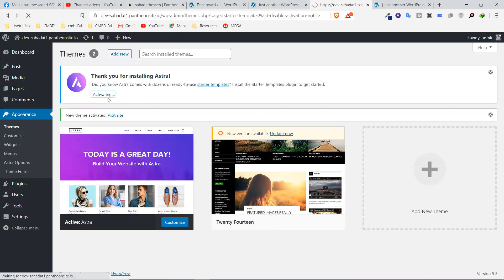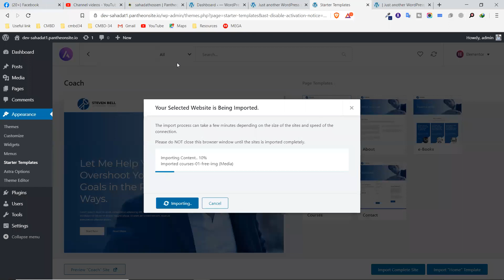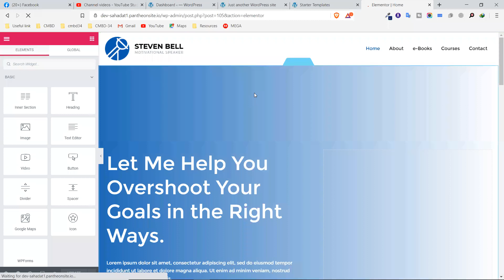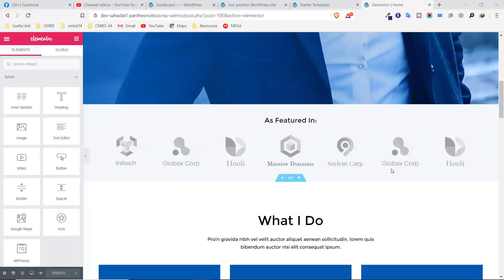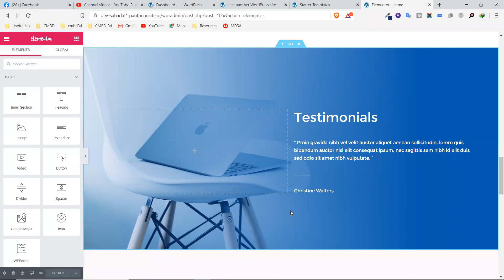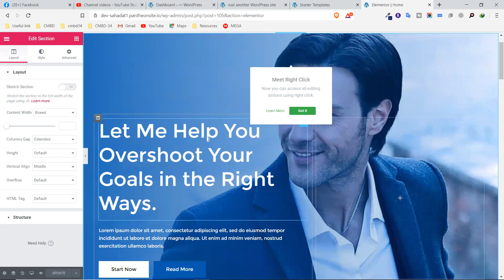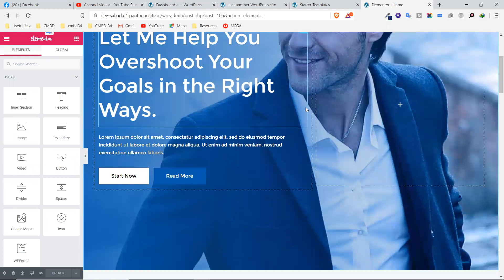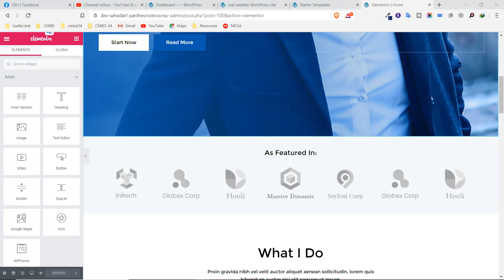ওয়ার্ডপ্রেস ওয়েবসাইট ডিজাইন উইথ এলিমেন্টর - ক্লাস ০৮